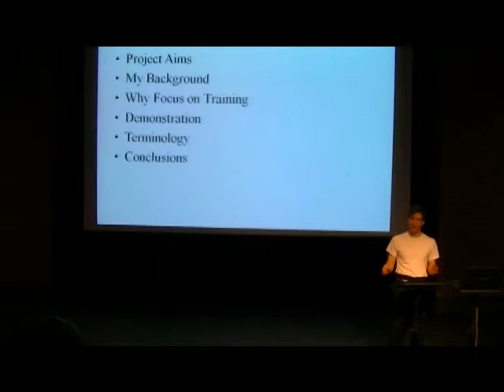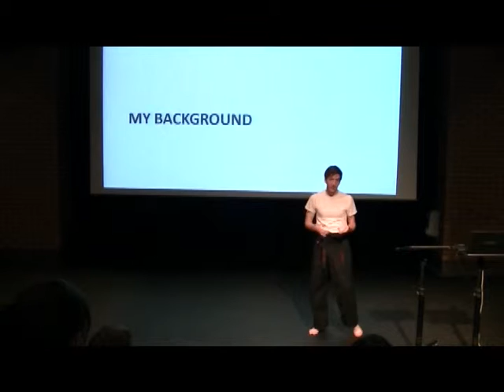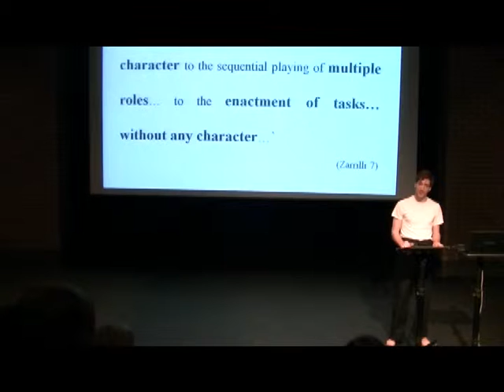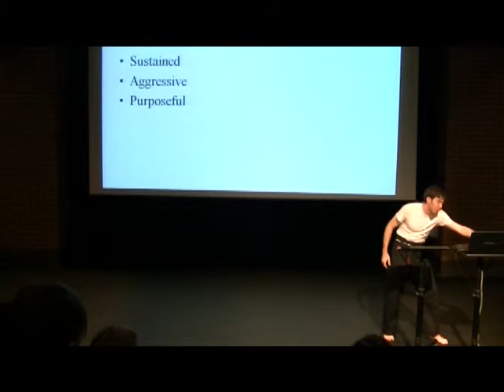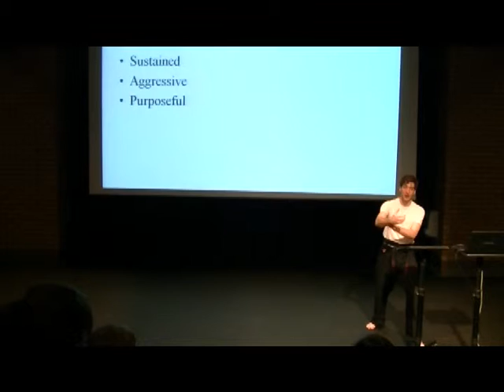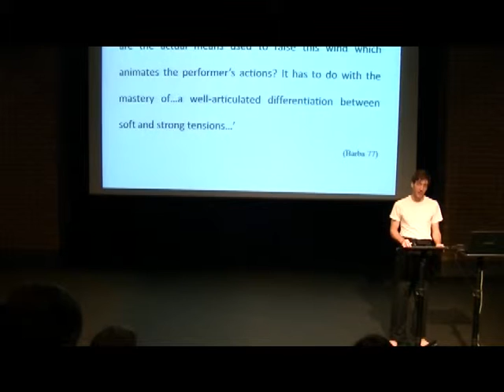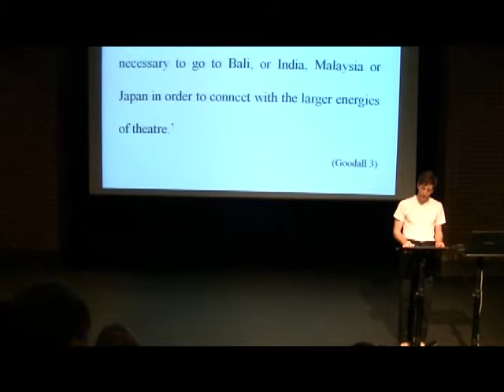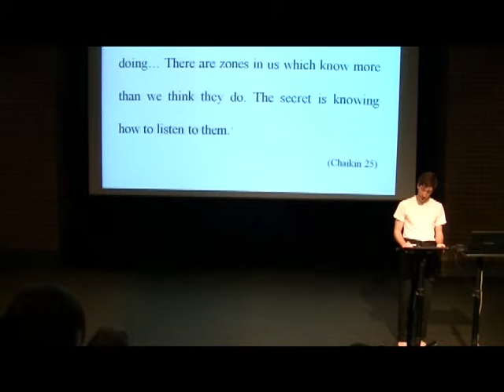From Dojo to Theatre: Karate as Training for Actor Presence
This lecture demonstration is the culmination of several months' research and will serve as half the mark for my final dissertation grade. I hope you enjoy, and feel free to post questions or comments if something springs up.